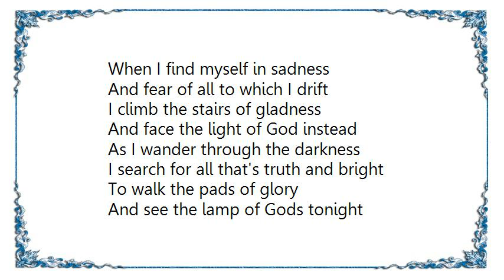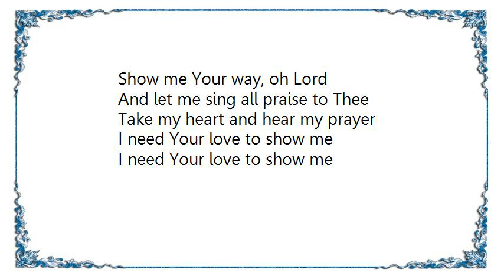Glen Campbell - Show Me Your Way Lyrics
[Lyrics Glen Campbell - Show Me Your Way]
When I find myself in sadness
And fear of all to which I drift
I climb the stairs of gladness
And face the light of God instead

As I wander through the darkness
I search for all that's truth and bright
To walk the pads of glory
And see the lamp of Gods tonight

Show me Your way, oh Lord
And let me sing all praise to Thee
Take my heart and hear my prayer
I need Your love to show me

As I feel the world awakin'
The wonder of Your gentle hand
Will touch all hearts, arisin'
And change the empty course of man

I was livin' for fame and passion
All my feelings have slipped away
As I longed for another passion
To lead me to this place today